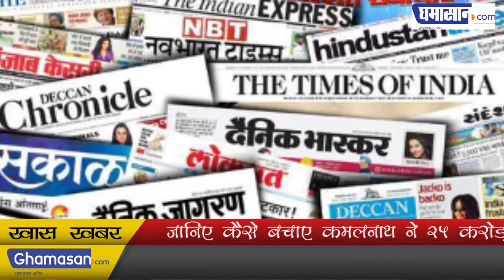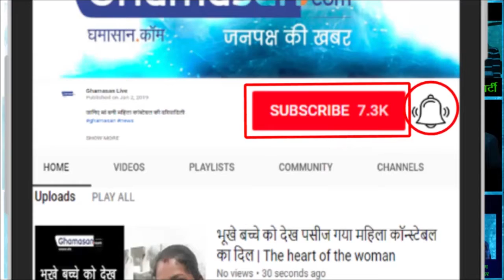Watch Exclusive Kamal Nath (Chief Minister) जानिए कैसे बचाए Kamal Nath ने 25 Crore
Know how Kamal Nath save 25 Crore, Rahul Gandhi के आयोजन में दिया सादगी का परिचय...